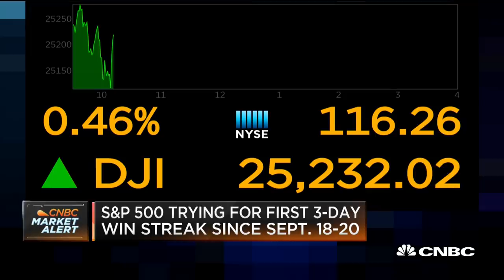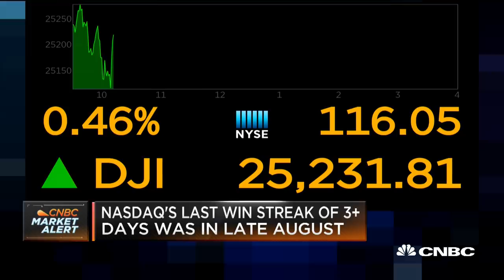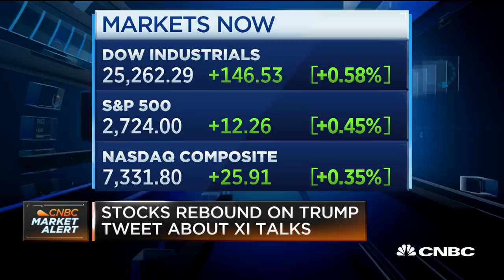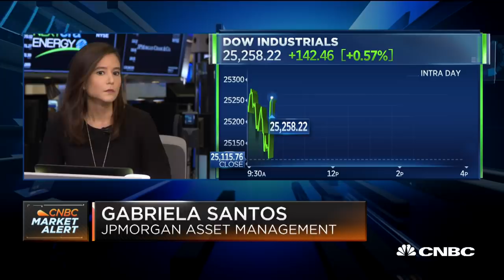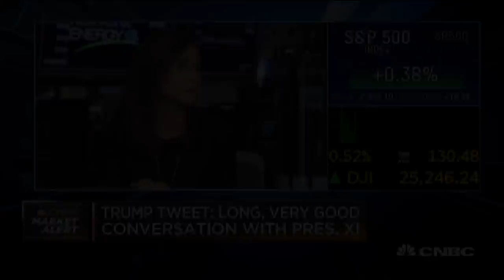If US-China makes a deal, it'll be watered down at best, says Hondius Capital Management CEO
Shawn Matthews, former CEO of Cantor Fitzgerald and current Hondius Capital Management CEO, and Gabriela Santos, J.P. Morgan Asset Management global market strategist, join 'Squawk on the Street' to discuss markets after President Trump tweets about talking with Chinese President Xi.